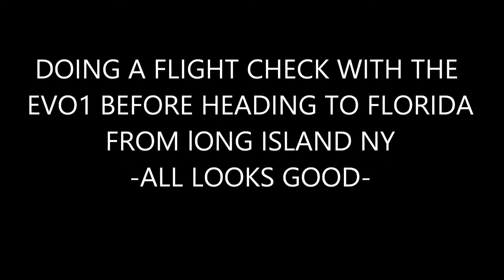Evo Flight Check Before Going To Naples Florida From Long Island NY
Wanted to go over all my settings, check gimbal, props, etc. The only thing I will have to do is a compass calibration in Florida. Hope to get some nice shots.
Thanks to all who have viewed my videos.